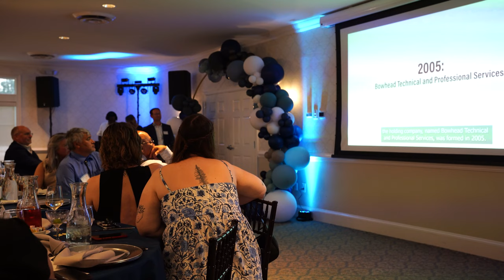Bowhead 25th Anniversary Celebration Highlights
🎉 Celebrating 25 Years of Excellence! 🎉

On the evening of August 24, 2024, we had the honor of celebrating the 25th Anniversary of UIC Government Services and the Bowhead Family of Companies at the beautiful Fawn Lake Country Club.

We were elated to have so many Bowhead employees from across the United States join us for a night of celebration, and equally as grateful that our Ukpeaġvik Iñupiat Corporation Board of Directors and executive team traveled all the way from Alaska for the event.

It was a night filled with reflection, camaraderie, and a deep sense of pride in all that Team Bowhead has achieved together.

This milestone is a testament to the dedication, hard work, and commitment of our incredible team. From embracing the Iñupiat values to becoming a top Alaska Native Company in the federal contracting industry, each member of UIC Government Services and Bowhead has played a crucial role in our success.

A special thank you to everyone who attended the celebration and to those who have been part of our journey over the years. Here’s to the next 25 years and beyond! 🌟